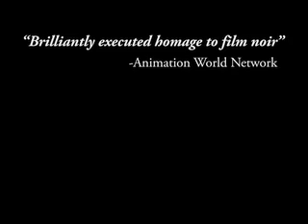Vol. 05 Teaser-Hilary, Le Foto Dello Scandalo, Fast Film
The Animation Show of Shows Volume 5
Since 1998, The Animation Show of Shows has selected the best in animated short films from the world's most renowned animation festivals and presented them at the major animation studios to inspire their animators and directors. Now for the first time ever, the films featured in The Animation Show of Shows are available in this special DVD collection along with some of the most memorable animated short films of all time.

Volume 5 contains these three great films:

Hilary
by Anthony Hodgson

Once upon a time there was a fairy princess and she was called Hilary. Hilary worked in an office with a rubber plant and a man whose name she'd forgotten, and she lived with her mother and her mother's father who was 76 and deaf and who secretly ate dog food, although it wasn't much of a secret.

Le Foto Dello Scandalo
by Daniele Lunghini

A photographer's violent confrontation with one of his involuntary subjects, a famous politician, is brilliantly related in Italian director Daniele Lunghini's computer-animated homage to film noir and tabloid journalism.

Fast Film
by Virgil Widrich

Austrian director Virgil Widrich pays homage to action movies in this wildly entertaining tour de force that distills hundreds of great movie moments into 14 minutes of breathless animation wizardry.

"These easy-to-watch chunks of dazzling contemporary animation are essential viewing for the 21st century!"

- Matt Groening, Creator of The Simpsons

"These DVDs are a real treasure trove of inspiration and animation magic, and I am so glad these wonderful films are at last available to the wider audience they deserve."

- Nick Park - Creator of Wallace and Gromit

"It was programs of incredible and visionary animation such as this that inspired me to become an animator."

- Stephen Hillenburg, Creator of Sponge Bob Square Pants